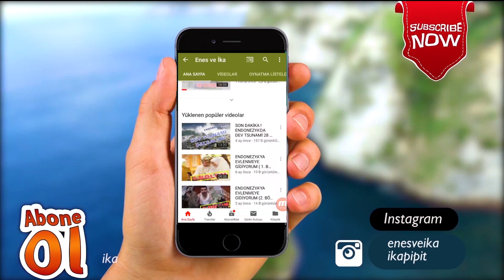EVDE TANTUNİ YAPTIK!!! (KUZENİMLE ANADOLU LEZZETLERİNİ TADIYORUZ!)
Arkadaşlar Enes'in kuzeni teyzeoğlu Hüseyin Steakhouse Burgerden sonra şimdide Anadolu lezzeti Tantuni tadacağız. Denedik çok lezzetli oldu evde mutlaka denemenizi tavsiye ederiz 😊